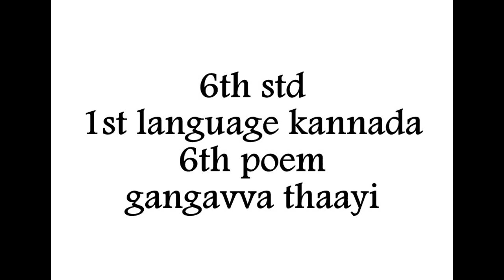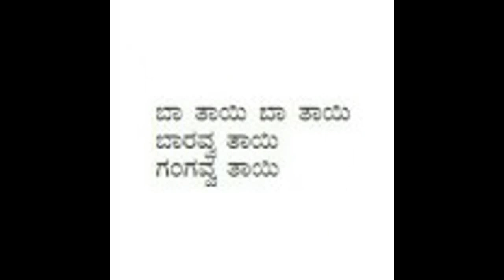6th std | new syllabus 2017 | 1st language | kannada | 6th poem | lyrical video | gangavva thaayi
6th std | new syllabus 2017 | 1st language | kannada | 6th poem | lyrical video | gangavva thaayi
Share to help 6th std students.
Gud luck